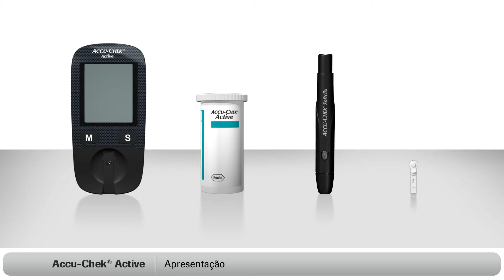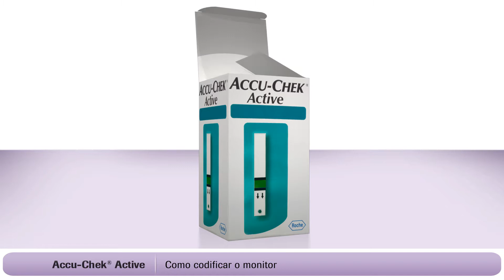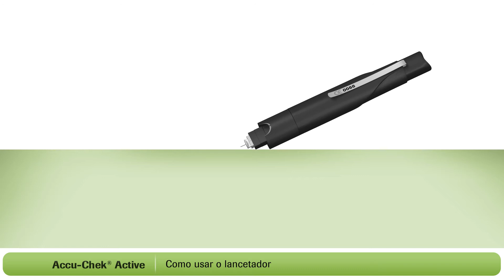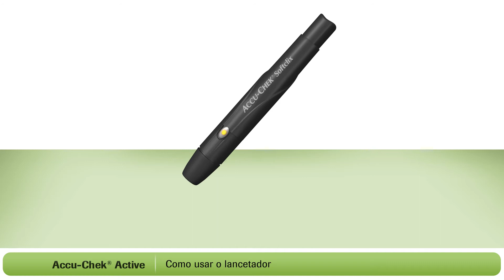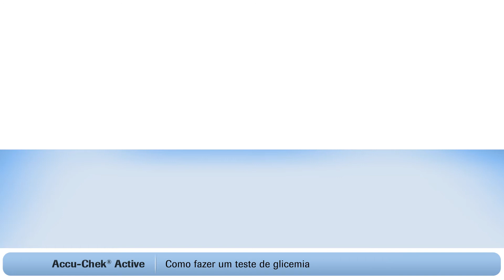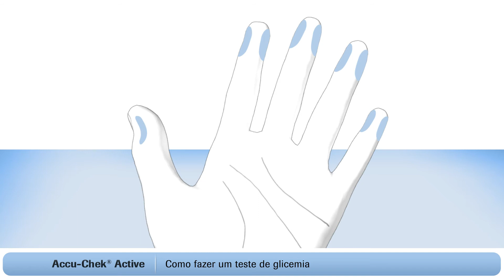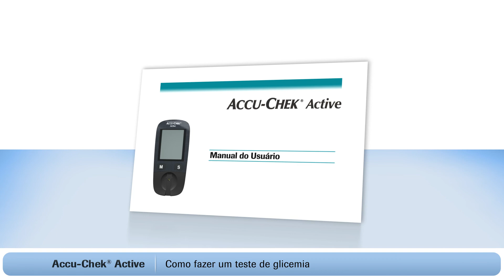Como usar o sitema de monitorização de Glicemia Accu-Chek Active - Farma Delivery